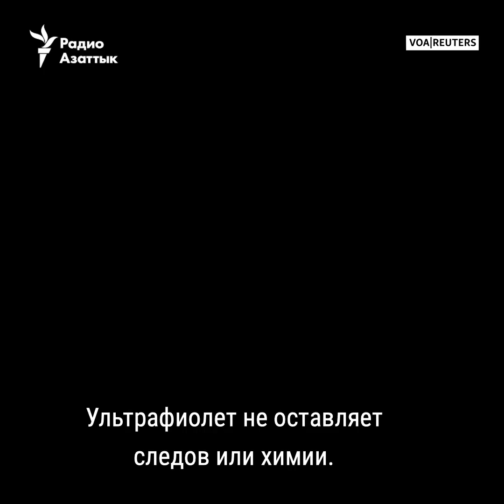«Убийца коронавируса». Робот на страже здоровья авиапассажиров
Швейцарский стартап UVeya изобрел робота, уничтожающего с помощью ультрафиолета различные вирусы внутри самолета. По словам разработчиков, робот может справиться и с коронавирусом. Основатели UVeya верят, что изобретение поможет восстановить доверие пассажиров к авиаперевочикам во время пандемии.